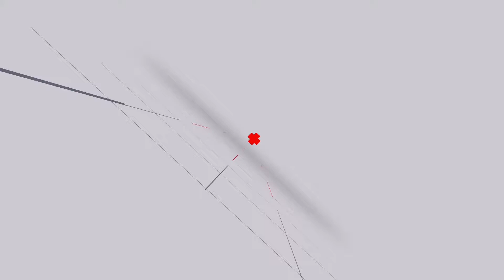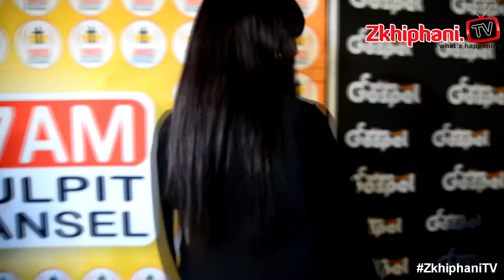WATCH Fashion Meets Gospel event: red carpet